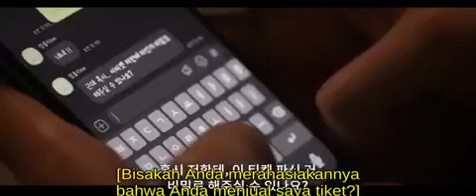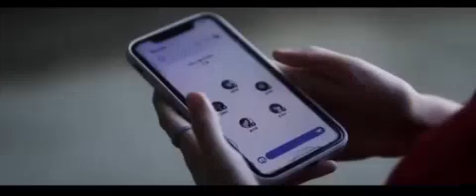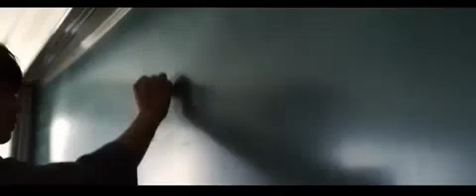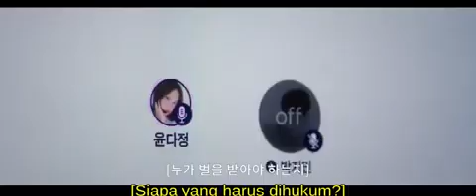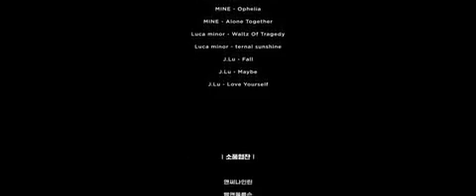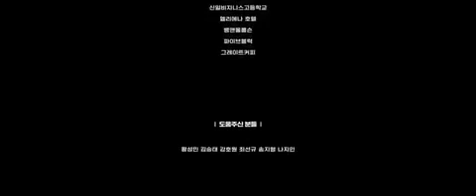Web Drama To Two Sub indo [ Eps 8 END ]